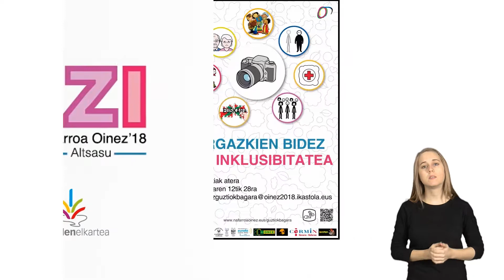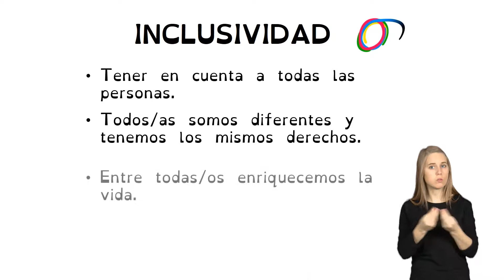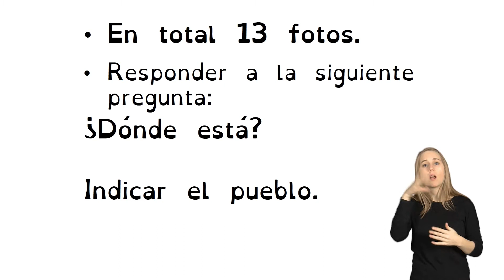Inclusividad en fotos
Se abrirá una convocatoria para recoger fotografías atendiendo a los criterios de inclusividad en los cuatro pueblos que forman la ikastola (Alsasua, Olazti, Urdian y Ziordia) y en las demás ikastolas de Navarra. La actividad se centra en sacar fotografías a/o en cualquier situación, lugar, protagonista y demás aspectos respetando los criterios de inclusividad.